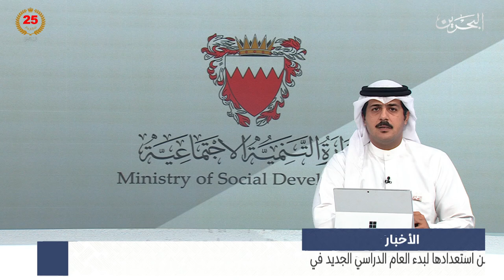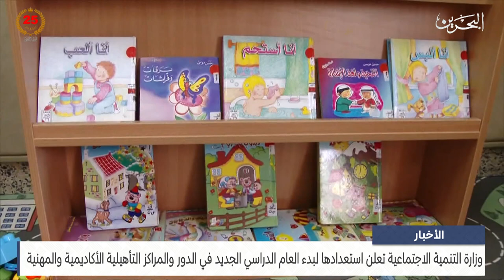الأخبار : وزارة التنمية الاجتماعية تعلن استعدادها لبدء العام الدراسي في الدور والمراكز التأهيلية